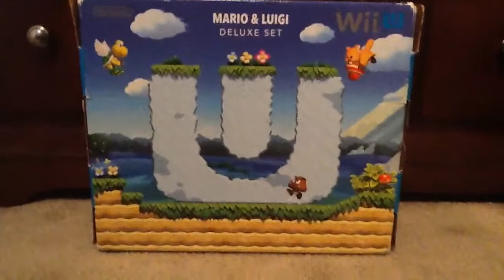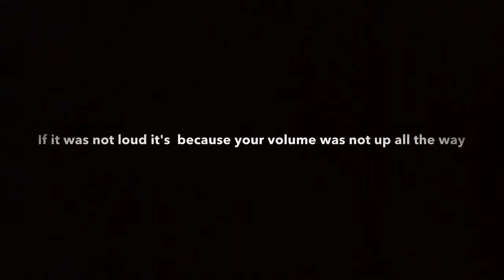KAL: The Scam!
Kirby get's scammed!